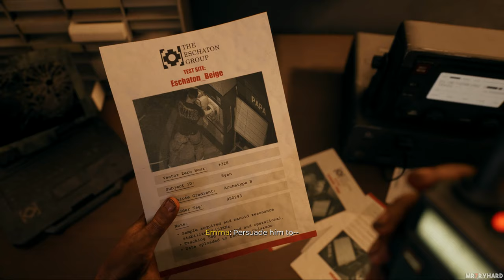Dead Island 2 Full Game Walkthrough 100% Complete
Dead Island 2 full game no commentary gameplay walkthrough includes Dead Island 2 gameplay including all boss fights , all collectibles location with timestamps, all side missions , all lost and found quests , 100% completion guide for the full game and ending.

Video Information-
Main Story - 100% COMPLETED ✔️
All Side Missions - COMPLETED ✔️
All Lost & Found Missions - COMPLETED ✔️
Total time played - 51 hrs 🕒
Total size of recorded files - 401 GB 💾

►Info about my content:
If this is the first video of me that you are watching then let me briefly explain how my content is different from other channels you've watched in the past:
I basically do long walkthroughs aka "Longplays" and this is a walkthrough of Dead Island 2 on PC.
However this video is different from the traditional walkthroughs or speedruns. I combine elements of both speedruns and let's play to create a professional gameplay that is fun and informative to watch.
I play a game several times before recording so I know what to do in every segment and spend time finding all the collectibles or whatever is necessary for a 100% run. I re-record around 70% of run and select the best version I want to showcase,  if you are following the walkthrough you will not feel any jumps in stats eg. my character magically having better stats or upgrades.

My walkthroughs are informative and can be followed by casual players, and at the same time I make sure that every section of the gameplay is professional so the playthrough can also be enjoyed by general audience that has no knowledge of the game.

Timestamps (for detailed timestamps of all collectibles location check pinned comment)
00:00:00 Intro
00:03:40 Flight of the Damned
00:13:55 Desperately Seeking Emma
00:25:20 Bel Air Brawl
00:45:50 The Death of the Party (Side Mission)
00:59:10 Call The Cavalry
01:16:00 Room Service for Major Booker
01:39:40 The Chosen One
01:55:00 # Clickbait (Side Mission)
02:08:15 O Michael, Where Art Thou?
02:18:52 Kwon With The Wind
02:33:55 Michael Anders and the Holy Grail
02:57:30 Justifiable Zombicide
03:13:00 Saddle Up for Santa Monica
03:20:19 Flushed
03:36:15 The Heart of Darkness
03:45:05 The Red Mist
03:59:25 The Giant Slayer
04:17:55 Beach Offensive
04:27:00 The Final Gauntlet
04:46:00 Plumbing The Depths
05:01:05 Blood Drive
05:19:00 Boardwalking Dead
05:50:15 The Search for Truth
06:16:30 Rage Quit
06:22:45 Creature Comforts (Side Mission)
06:39:20 Message in a Bottle (Side Mission)
06:50:15 Like and Follow! (Side Mission)
07:09:20 It Came From Monarch Studios (Side Mission)
07:26:35  The Terror of Sound Stage 7 (Side Mission)
07:38:00 The Rav-Ages of Caustic-X (Side Mission)
07:52:10 Missing: Jamal (Lost & Found)
07:59:20 Cremains of the Day (Side Mission)
08:06:50 Cold Pork (Side Mission)
08:15:15 Coast Guardian (Side Mission)
08:23:50 Missing: Laura (Lost & Found)
08:27:25 Missing: Davis (Lost & Found)
08:34:35 Boz Makes a Bang (Side Mission)
08:48:20 Missing: Greg (Lost & Found)
09:00:05 Dez and the Mother of Satan (Side Mission)
09:11:45 Resurrect The Rex (Side Mission)
09:19:42 The Ballad of Rikky Rex
09:32:10 Body Art: The Visionary (Side Mission)
09:33:50 Body Art: Heft (Side Mission)
09:37:20 Body Art: Moist (Side Mission)
09:41:40 Body Art: Uproar (Side Mission)
09:44:15 Body Art: Vigor (Side Mission)
09:51:25 Missing: Shane (Lost & Found)
09:57:40 Fool's Gold (Side Mission)
                 -A Totally Legit Letter 06:37:55
                 -Deep Shit 06:38:50
                 -Flaws in the Plan 09:58:35
                 -Meeting of the Minds 10:00:15
10:06:55 Lending a Hand (Side Mission)
10:14:35 Scooped (Side Mission)
10:26:55 Missing: Pablo (Lost & Found)
                 -Need for Needles 09:54:15
10:36:20 The Clean and Snatch
                 -Dave's Phone (lost the timestamp but will put it in when I find it)
                 -Note From Michael 09:43:45
10:44:00 More Than The Badge (Side Mission)
11:02:10 The End of the Line
11:34:00 Hollywood Ending
11:51:55 It's Not Your Fault (Side Mission)
12:14:44 The Art of War (Side Mission)
12:30:00 Missing: Rainier (Lost & Found)
12:46:00 Going Viral (Side Mission)
12:58:00 Beacon of Hope (Side Mission)
13:08:30 Body Art: Dread (Side Mission)
13:11:45 Missing: Steve (Lost & Found)
13:26:45 Body Art: The Unveiling (Side Mission)
13:29:05 Missing: Nadia (Lost & Found)
13:36:20 Organ Donor (Side Mission)
13:48:20 Diaries of the Dead (Side Mission)
13:59:05 The Hero's Journey (Side Mission)
14:10:00 Red Tide (Side Mission)
14:21:05 My Mailman Was A Zombie (Lost & Found)
14:25:50 Drunk And Disorderly (Lost & Found)
14:36:20 [REDACTED] (Lost & Found
14:39:15 Jo's Rainy Day Stash (Lost & Found)